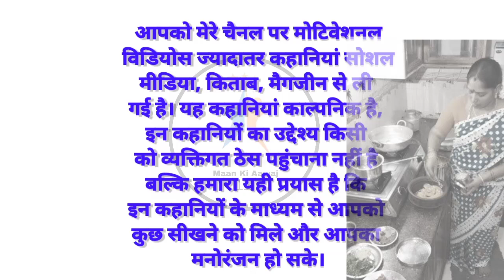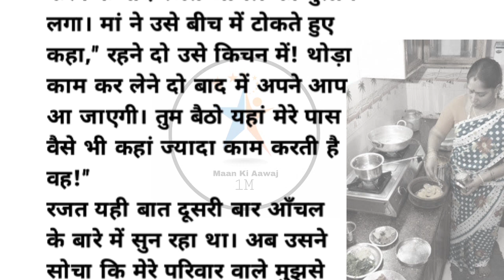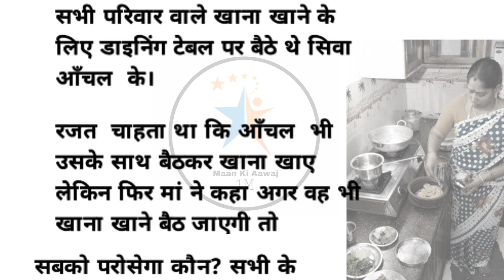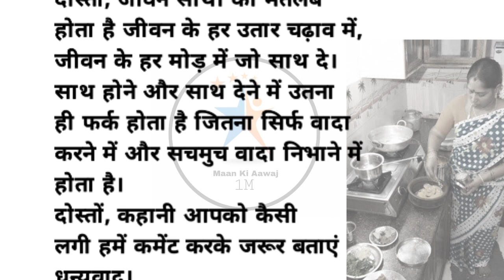पत्नी का दर्द। hindi kahaniyan ।। Emotional family story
पत्नी का दर्द। hindi kahaniyan ।। Emotional story suvicharinhindi @mannkiaawaj

Note - आपको हमारे चैनल पर मोटिवेशनल विडियोस ज्यादातर कहानियां सोशल मीडिया, किताब, मैगजीन से ली गई है। यह कहानियां काल्पनिक है, इन कहानियों का उद्देश्य किसी को व्यक्तिगत ठेस पहुंचाना नहीं है बल्कि हमारा यही प्रयास है कि इन कहानियों के माध्यम से आपको कुछ सीखने को मिले और आपका मनोरंजन हो सके।अगर आपको मेरे वीडियोस पसंद आते हैं तो लाइक कीजिये और ज्यादा से ज्यादा लोगों को शेयर कीजिये | चैनल को सब्सक्राइब कीजिये और नोटिफिकेशन बेल्ल को प्रेस कीजिये ताकि आप को हर वीडियोस के उपदटेस मिलते रहें |

धन्यवाद |

Uttrakhand (India)